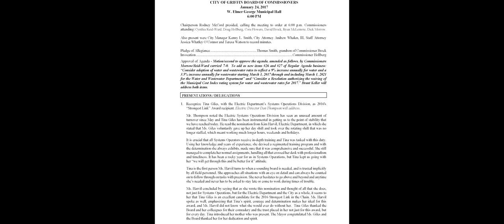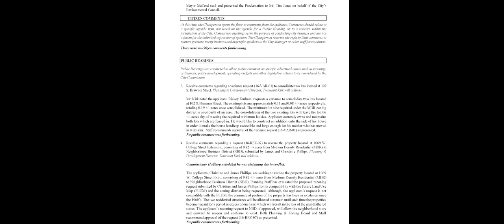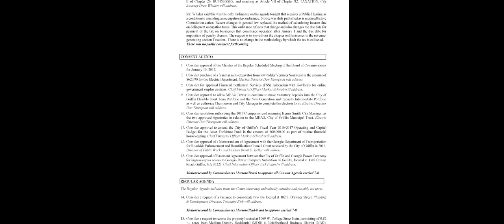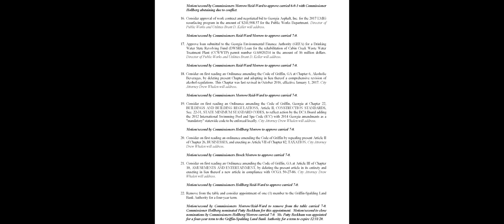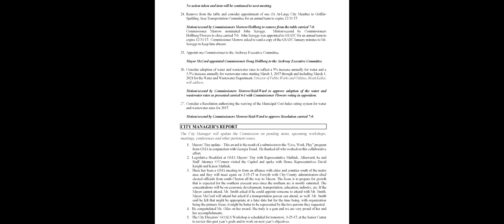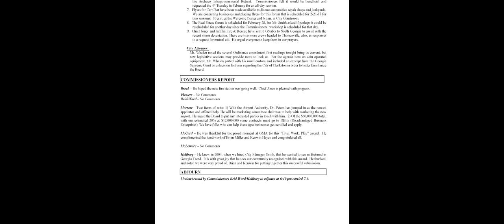Commission Meeting 1-24-2017 - Audio Only